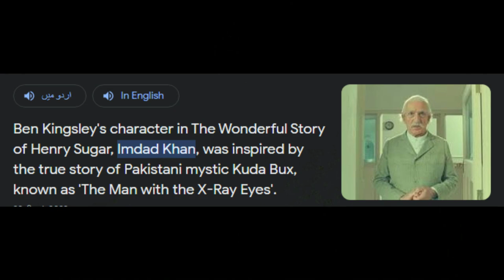The Wonderful Story of Henry Sugar - Netflix Documentary - Review